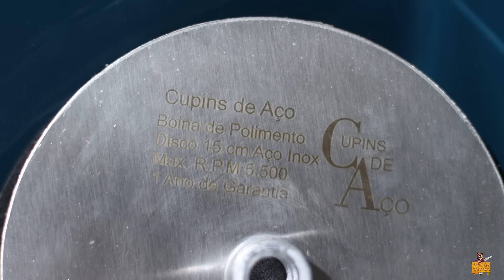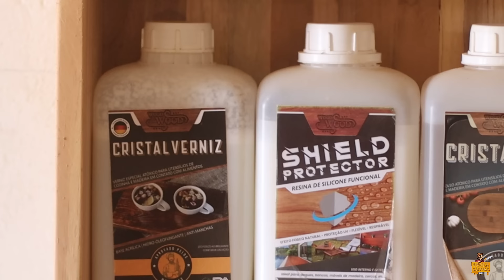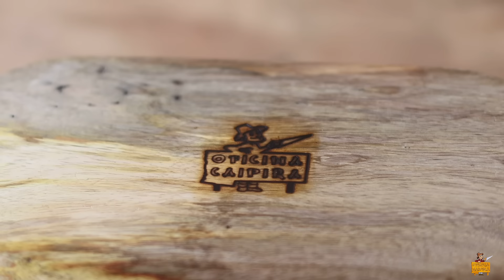Incrível Esse Sistemas Para Escavar Madeira e a Peça Ficou Incrível - Beautiful Woodwork Awesome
Trabalhou Bonito e a Peça Ficou Incrível - ME SURPREENDI - Beautiful Woodwork Awesome. Aqui no canal você encontra, além de belos Projetos feito com Madeiras, também Dicas e Ideias, para você mesmo fazer os seus próprios trabalhos. E ainda, Reviews e Testes de ferramentas!

Caipira06 até Caipira10

Para compra em atacado, varejo, lojista, distribuidor e home Center entrar em contato direto com o departamento comercial da Dry Levis: (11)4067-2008 Link para o
Atenciosamente.